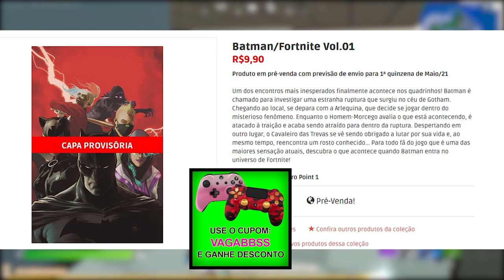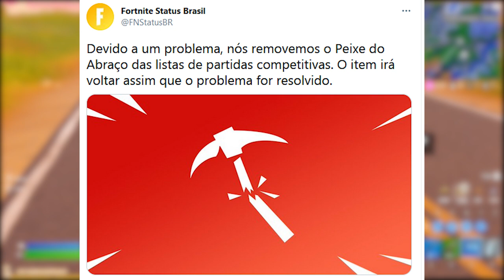FORTNITE - ARLEQUINA CÓDIGO, ITEM GRÁTIS e DINOSSAUROS UPDATE?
Fala gurizada, nesse vídeo comento novidades do Fortnite Battle Royale, nova skin Arlequina código, item grátis, update dinossauros e mais. Espero que gostem :)